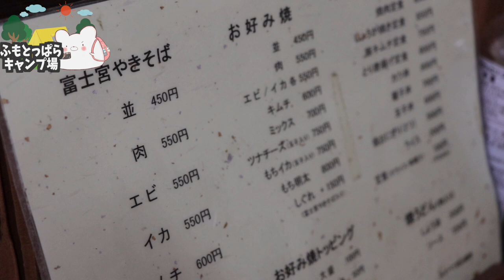【B級グルメの頂点】もちもち！『富士宮やきそば』を初めて地元の店（天神橋）で食べました！ 〜part2〜【ふもとっぱらオートキャンプ場】【車中泊キャンプ】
■充電式湯たんぽ
■充電式カイロ

3m✕3mブルーシート  500円